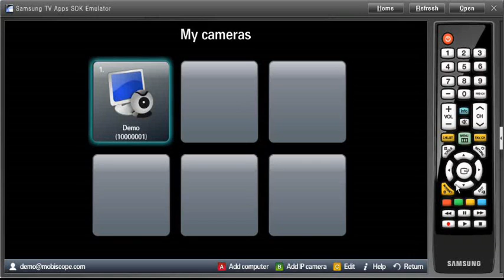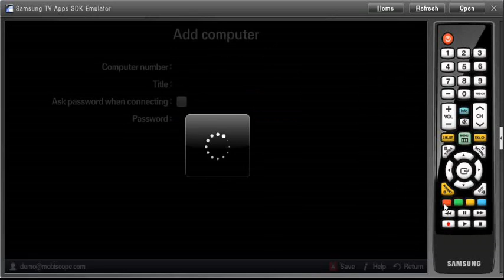Mobiscope for Samsung TV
View live full motion videos from your IP network cameras. Monitor your child's or your pet's activities when you're away. Create a survelliance system for your home, office or garage.